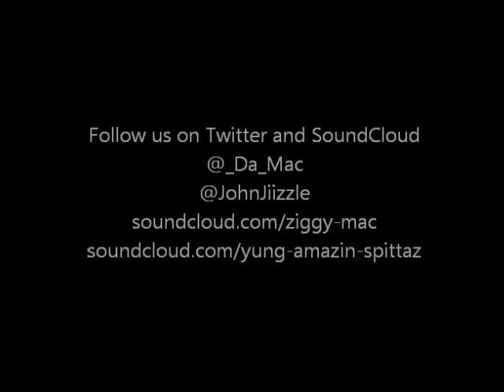Niggas In Paris Remix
For Promotional Uses ONLY!...No Copyrights owned for this beat. Produced by IceFire Productions